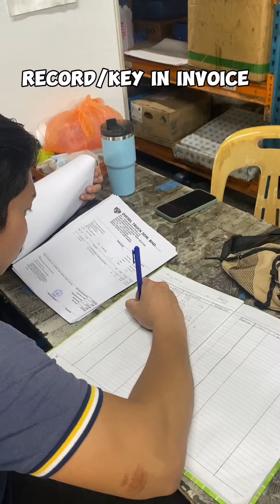🔥Penghantar Barang Punya Cerita: Gelak Tawa Sepanjang Hari!🔥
🔥《送货也疯狂：今天的快递很有戏！》🔥